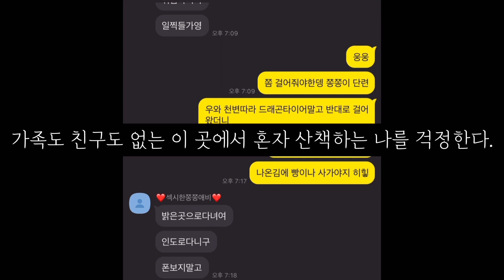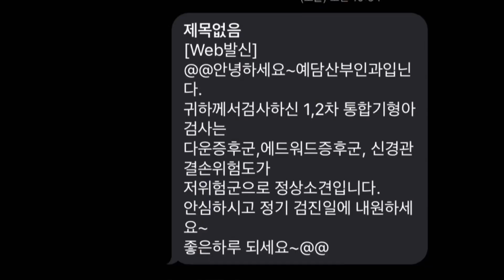[임신vlog] 16-17주차 중기 임산부의 일상 | 1.2차 기형아 검사 결과는?! | 배가 왜 안나오지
안녕하세요~ 쫑쫑이 애미입니다🙇🏻‍♀️
저번 주에 했던 2차기형아 검사 결과까지 통합해서 며칠전에 기형아검사 결과가 나왔어요.
1차때 목투명대가 정상이었어서 큰 걱정은 하지 않고 있었는데, 그래도 병원에서 피검사결과가 2차까지 다 마쳐야 나온다고 해서 한달을 또 기다렸답니다.
매 순간이 기다림의 연속인 것 같아요~

이제 다음 검진때는 정밀초음파로 자궁저 길이도 재고 할 예정입니다. 그때까지는 안심하고 적당한 식단, 운동으로 열심히 지내봐야죠!

다음주에 봬요🙋🏻‍♀️🐯